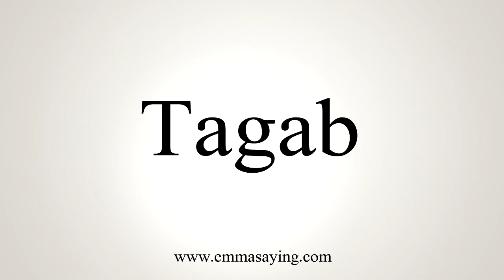How To Say Tagab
Learn how to say Tagab with EmmaSaying free pronunciation tutorials.